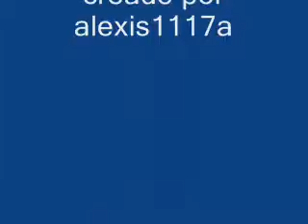spielhur elfen lied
el audio puede estar un poco distorcionado no se que es lo que paso